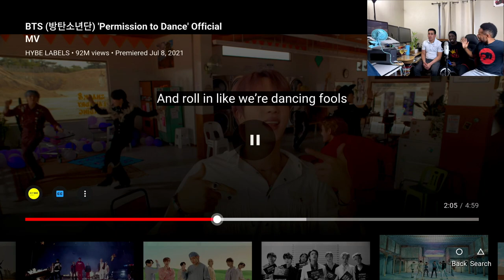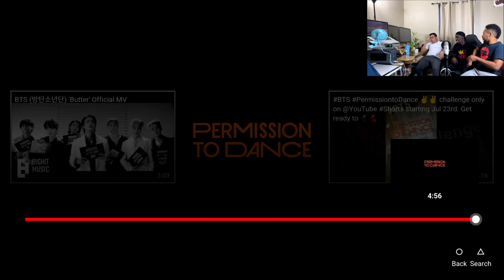BTS 방탄소년단 'Permission to Dance' Official MV V.F.T.C. Analysis Video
Hey everyone we're back with another Analysis video: BTS Permission to dance MV